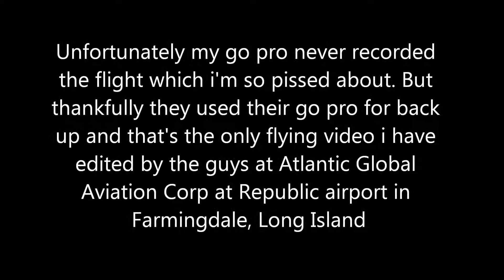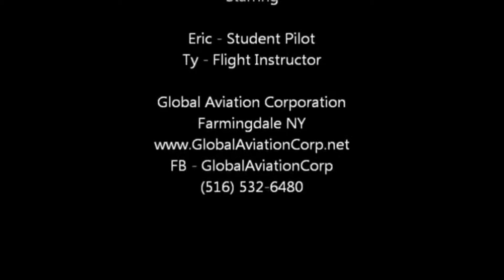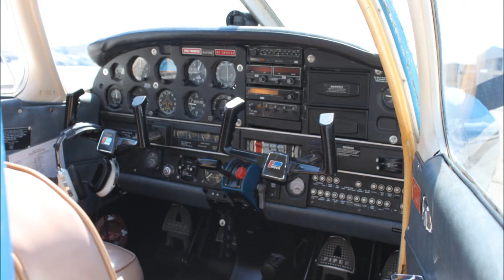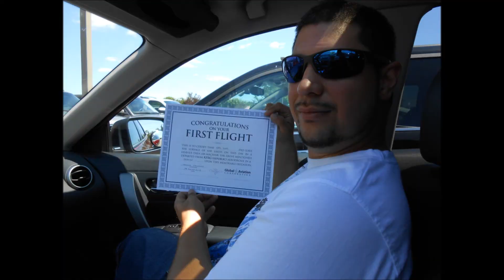Flying a plane